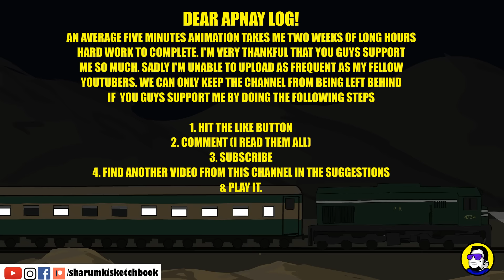Train ka Safar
Sharum Ki Sketchbook is back with this new video, Train ka Safar. If you have ever traveled by train in Pakistan, then this animation is definitely for you. I hope you enjoy this. Do let me know of your train experiences in the comments. I read all your comments.